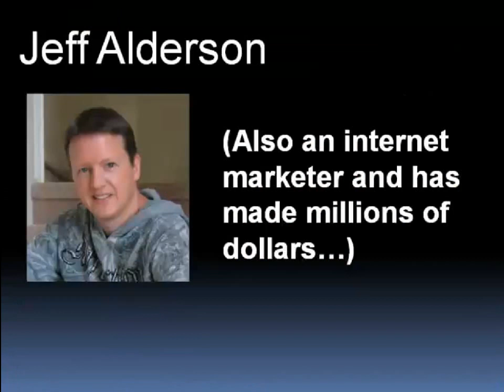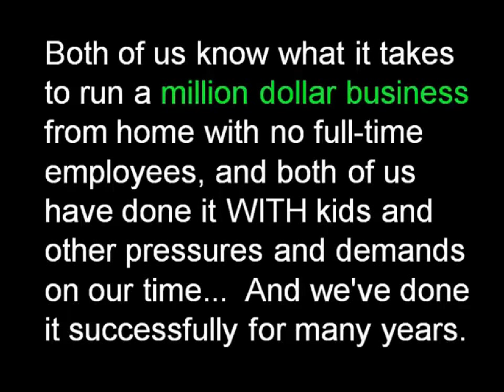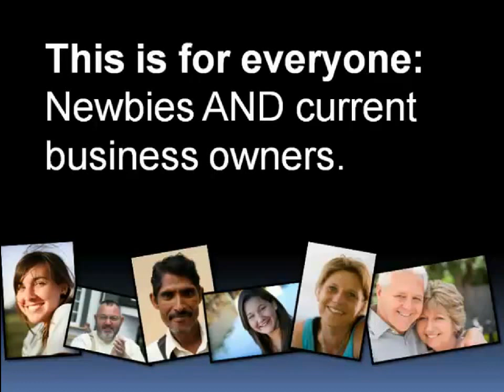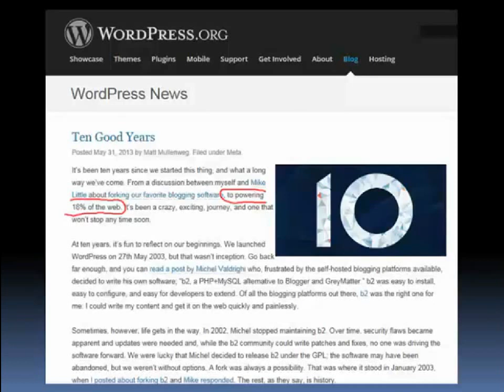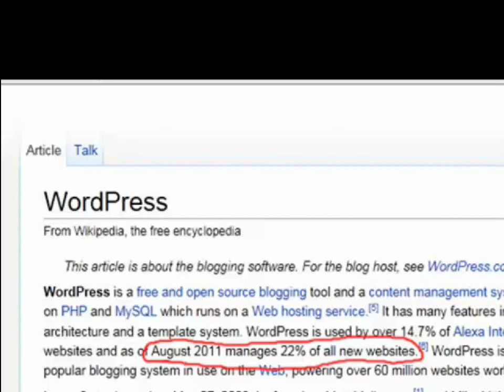Hot Niche Fire Sale with eBooks and Great Video Tutorials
To grab 48 great products with master resale rights for mere pennies on the dollar. Get WordPress themes, WordPress plugins, keyword tools, mailing list builder, traffic generation tools and so on for just $ 14! Click the link above now to get access to this incredible system.

Unlock yourself to greater earning potential by visiting Google Sniper 2.
 to learn more about Google sniper 2 link that will help you create optimized niche sites that are ready to make you money almost immediately. Google Sniper 2.0 download review can be found in the following link:

Get paid to upload videos to YouTube with Tubelaunch effortlessly. Tubelaunch is the new program that promises to pay you loads of cash for uploading unlimited videos for vendor products on major affiliate networks.Tubelaunch- get paid to upload videos to YouTube! can be found in the following link: